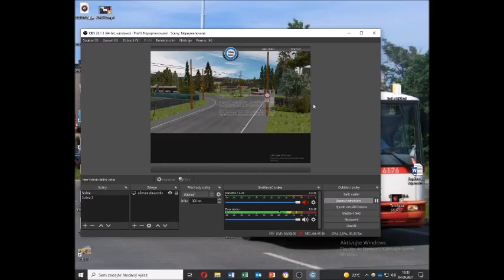SIMT MHD | SOR NB 12 na linkách 20 a 22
Cz: Dnes se svezeme SORem NB 12 na linkách 20 a 22 po trase: Vozovna Koprasy - manipulační přejezd - Hlavní nádraží - Poliklinika - Hlavní nádraží - Městské lázně - manipulační přejezd - Vozovna Koprasy (+údržba). Užijte si video!

En: Today we will take the SOR NB 12 bus on the lines 20 and 22 along this route: Depot Koprasy - handling crossing - Main station -
health centre - Main station - Urban spa - handling crossing - Depot Koprasy (+maintenance). Enjoy the video!

DE: Heute nehmen wir den SOR NB 12 Bus auf den Linien 20 und 22 auf dieser Route:
Depot Koprasy - Handhabung Fahrt - Hauptbahnhof - Poliklinik - Hauptbahnhof - Stadtbad - Handhabung Fahrt (+Wartung). Genieße das video!

Technika/Technology:
Natočeno na/Shot on/Gefilmt auf: OBS
Stříhací program/Cutting program/Schneidprogramm: Windows Movie Maker

Datum natáčení/Date shoting/Aufnahmedatum: 6.9.2021
Místo/Place/Platz: SIMT MHD

© Karosák a spolupracovníci/group/Gruppe - 2021